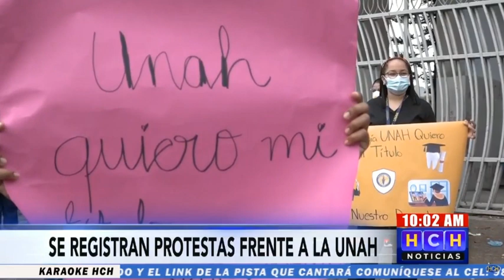Entrega de títulos exigen egresados frente a la UNAH